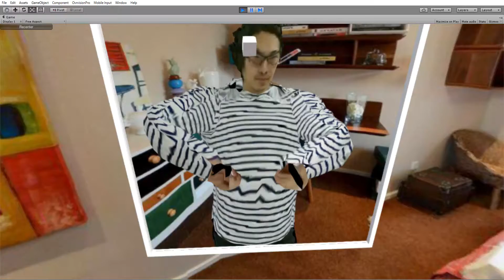[Unity5] FinalIK+Scanned Model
FinalIKで頭と手の位置を連動したテスト。

モデル：ハリーさん